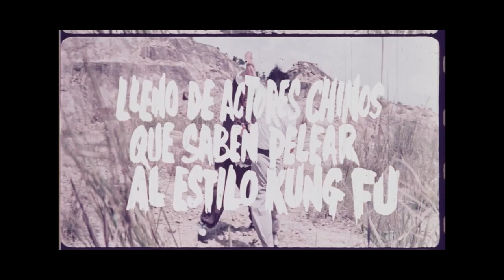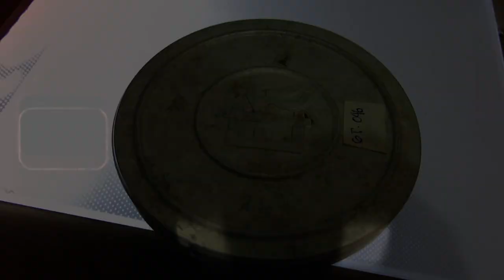ARKINO 2023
Video memoria de las actividades realizadas en el 2023 por el proyecto ARKINO, Archivo Abierto de Cine Experimental